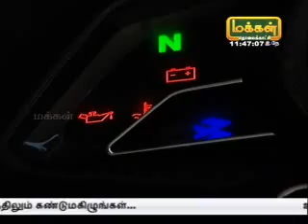Bajaj Pulsar RS200 part 2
Bajaj PULSAR RS 200 on Makkal TV